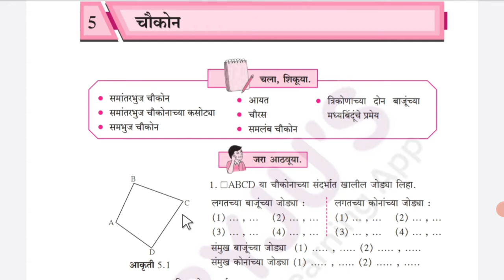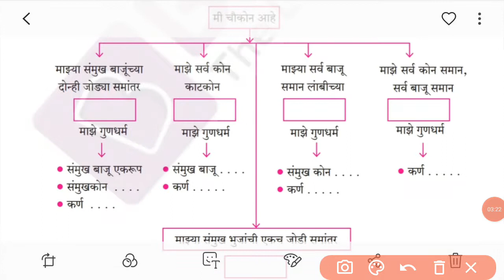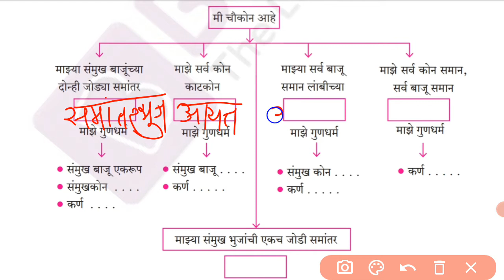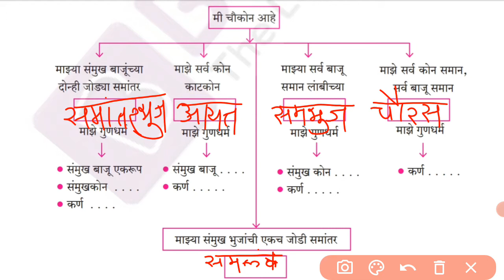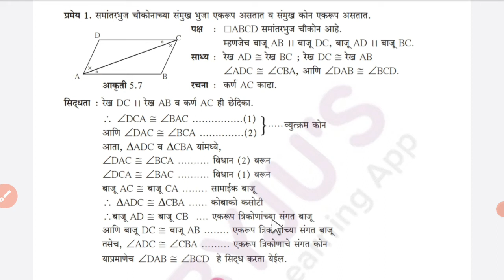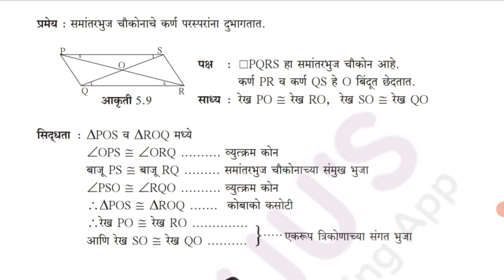चौकोन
चौकोनाचे प्रकार व गुणधर्म
lecture # 1